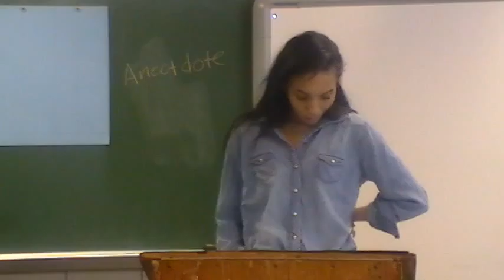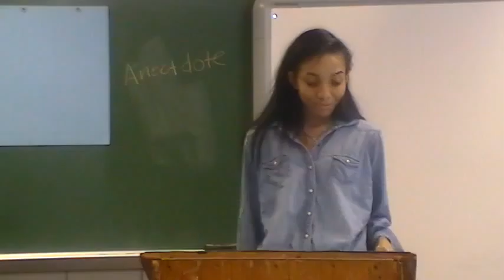Chanel 2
Description